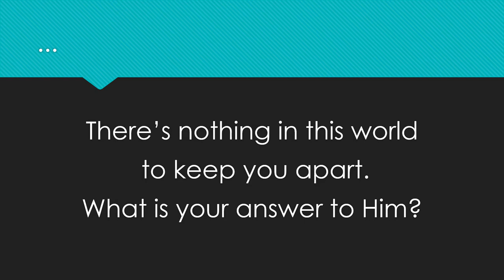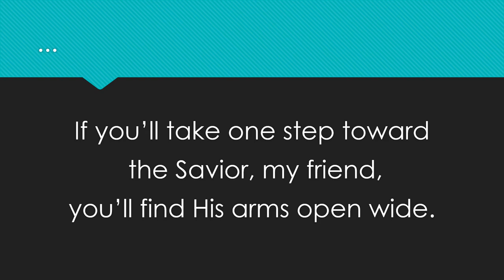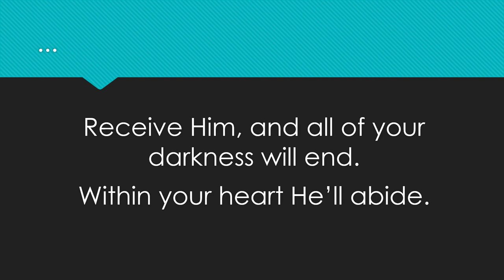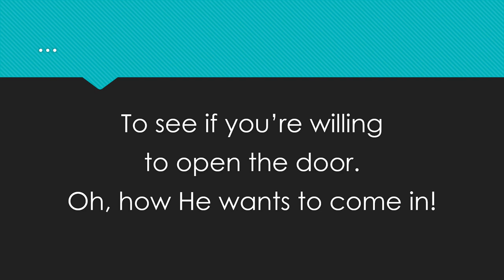Tom Hinton The Savior is Waiting (Ralph Carmichael)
Recorded on album "He's Alive" by Tom Hinton
at American Artists studios, Springfield, MO  1979'
Arrangement: Bob Krogstad.  With members of The London Symphony
Featured trombone: Paul Stillwell